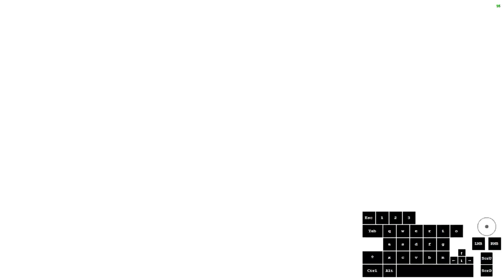Solo First Encounter (Hive Ritual) Skip - Ghosts of the Deep - Any Class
Skip for the first encounter of the Ghosts of the Deep dungeon. This will allow you to collect the first secret chest without completing the first encounter.

The second encounter, Ecthar (Hive Knight), will not start unless a member of your fireteam enters the Hallowfathom loading zone after completing the first encounter. If you are solo, you cannot progress through the dungeon.

This skip works on any class. I use stasis hunter because it allows me to shatterskate once the skip is performed.